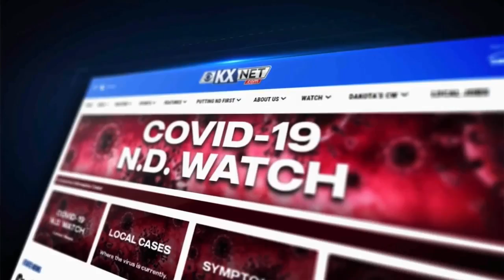School District Merge